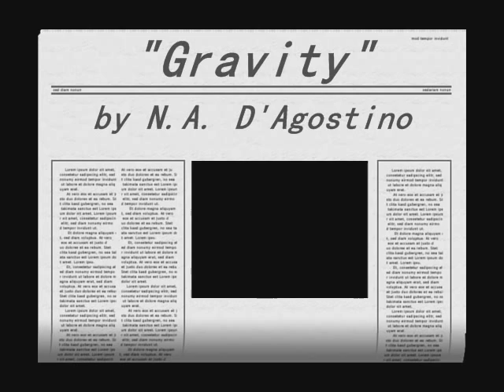Nicholas D'Agostino performs "Gravity" © on the MDA Telethon (9/6/10)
Hey Everyone!
Here is a recording of my performance on the annual Jerry Lewis MDA Telethon! It was aired on channel 9 and there were 80 million of viewers worldwide! I was told that my poem raised nearly 1 million dollars for the MDA! This is by far the most rewarding and exciting thing I have done so far with my poetry. It was an honor to share the experience with my brother Anthony, who is sitting next to me, as well as my cousin Tony Orlando! My mom, Susan, is sitting behind me (the one in tears at the end lol)! I would like to thank my dad, Al, for helping me get this recorded so that I could share it with you all! The introduction explains the poem! Please rate, comment, and sub if you would like! Enjoy! :)

Gravity
By Nicholas D'Agostino
(8/4/10)

Look around you. Tell me, what do you see? Everything- victim of gravity.
The walls that surround you. The way they won't lift. Wrapping paper settles, when you open a gift.
Just do me a favor. Notice how your head's hung. How you don't taste the rain, 'til it drops on your tongue.
Anchored by the flavor- breathe or you'll drown! The boat of your being, will slowly sink down.
Graaaaaaavityyyyyyy. Graaaaaaavityyyyyyy. Grrrrrrrrrr. Graaaaaaavityyyyyyy.
The stu stu stutter of my lips, when I say these words. The flu flu flutter of the wings, on desperate birds.
Look in my eyes! I can feel- The weight of your stare. Abuse from the air. Soft, but still real.
With one scan of my body, you probably detect, a lack of strength. Strength you'd expect. But show some respect.
You see, it's gravity, preventing me, from being what you want to see. But don't worry, I hold the key. I'll be what I need to be.
Just because I can't make me stand, does not mean I can't take a stand, for all the things that I have planned. Call me sir. I'm in command.
Skin is just, a thin disguise. What lies within, measures size. A six pack heart. A mind that's wise. A soul that's seasoned, when baked, will rise.
This very thing that makes me crawl, is the very thing that makes us fall. For each other. For it all. The very Goliath, that makes us small.
When you're on the end of your rope, swing, swing, swing. Then swing some more. You're on a string.
Just go down swinging. Never cease the fight. Must start slinging like David. Like a rock, with might.
The reason you can't teach an old dog new tricks, is they can't run as fly, or jump as high, to go and fetch the sticks.
Gravity makes me plead and prod, toward to skies so blue. And gravity, my mighty God, is keeping me from You.
Have You heard, each time that I pray, since my day of birth? Or does every word, just get half way, then fall back down to earth?
You are with us, deep inside, the chest cavity. Glorious, You help reside, our deep calamity. Who can be against us? Gravity.
Gravity is the enemy. Gravity's all that's stopping me. Let's turn the world upside down, and set it free, from,
Grrrrr, Gr, Gr, Grrrrrrrrrr. Gravity.

PLEASE don't forget to rate and comment! You're feedback is important to me, and your criticism (good or bad) is welcome, so that I can be exposed to new beliefs and ideas! I will be posting more poems soon! Thanks again.